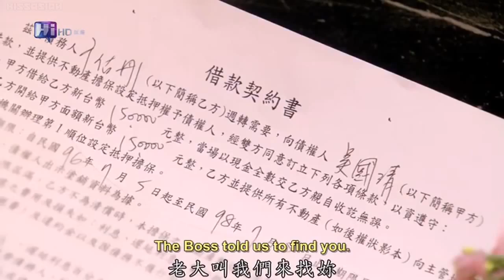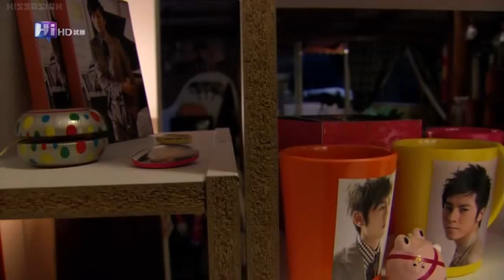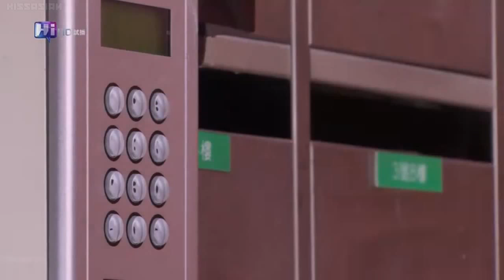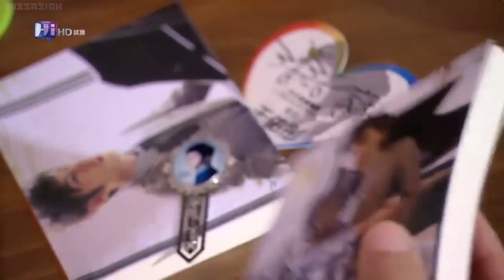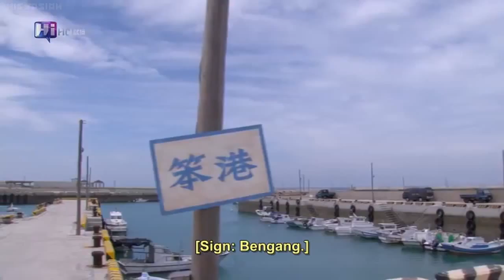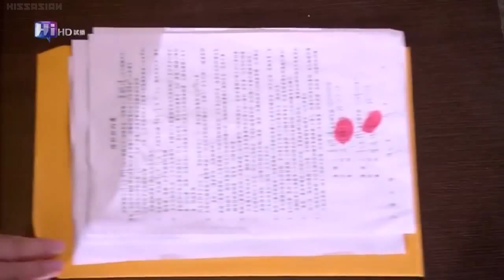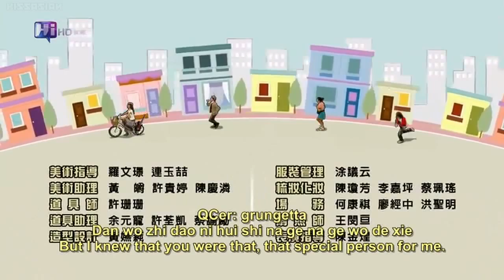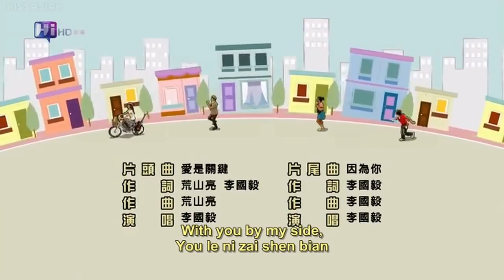星光下的童話 Because Of You 2010 EP1 电视片 台湾